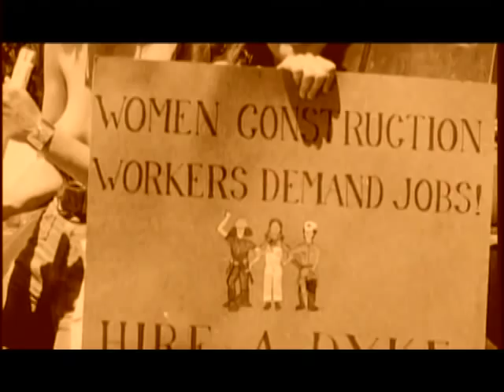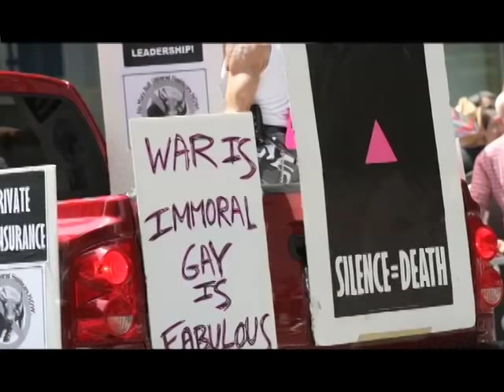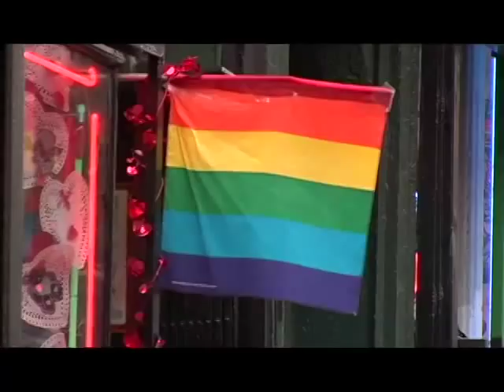The Gay Betsy Ross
Gilbert Baker is truly an unsung hero of the LGBT movement. In 1978, he created the universally recognized Rainbow Flag, a rallying symbol, which became a bold declaration of pride for our community.  In this inspiring piece, the tireless Mr. Baker manages to put down his needle and thread for a moment to share how he came to create this emblem of our movement.